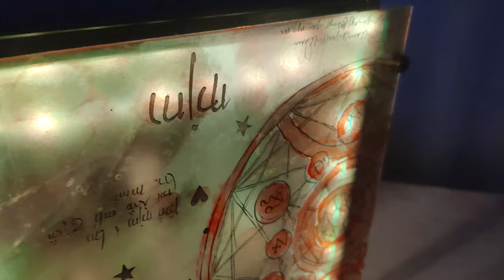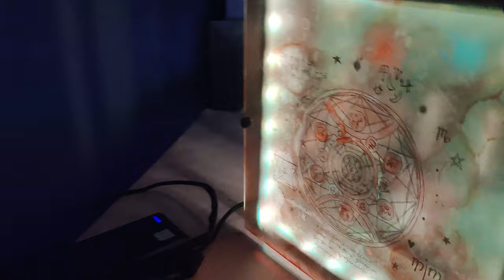Alchemy Laptop to Desktop Modding and Decals Design Something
In this video I will show you how to build a small case to transform a laptop into a desktop. Also I will paint and custom decals on vinyl.